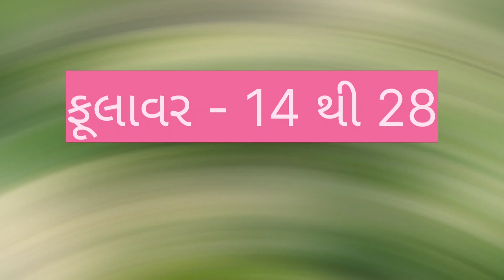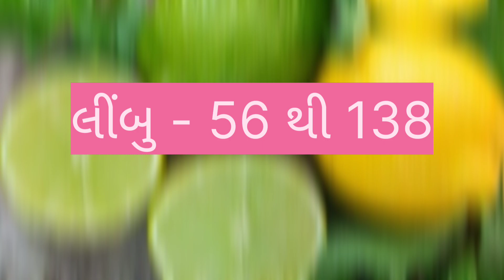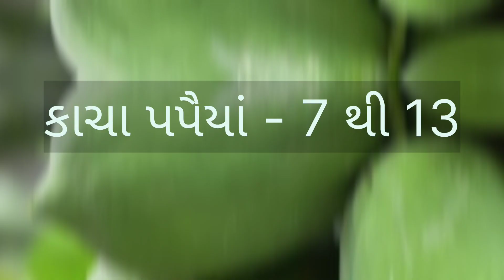today gondal wholesale vegetable market price //dt:- 30-3-2023 //ગોંડલ શાકમાર્કેટ ના ભાવ